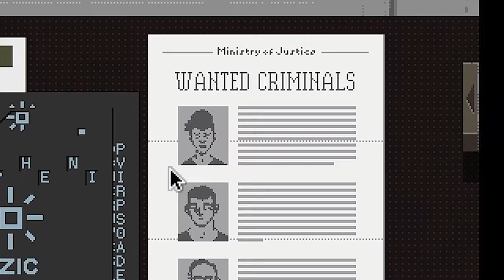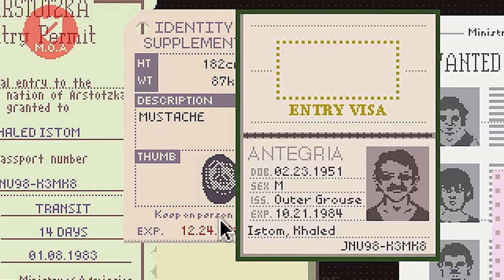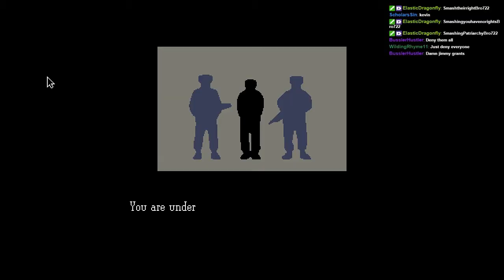Paper Or Plastic, Please Part 2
We have bombs, anthrax, genderfluids, and brightly-colored assassins. Filthy Kolechian scum wouldn't understand.

Music

Sounds

Everything else I found through Youtube or made myself.